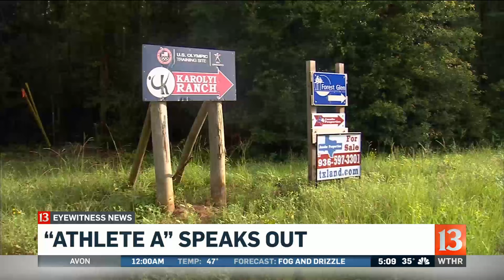Maggie Nichols reveals she's 'Athlete A'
A world champion and former Olympic hopeful identifies herself as the first gymnast to report Larry Nassar's abuse to USA Gymnastics.